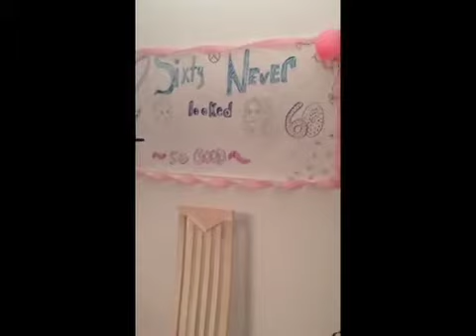Mom's 70th Birthday Wishes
Happy Birthday Mom - We all love you very much and we wanna tell you how much!  Enjoy!!!